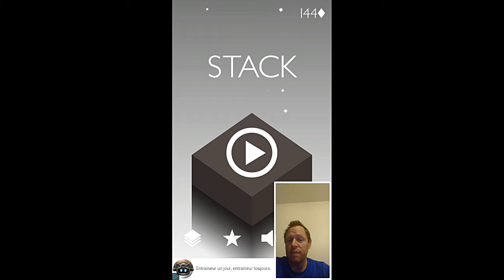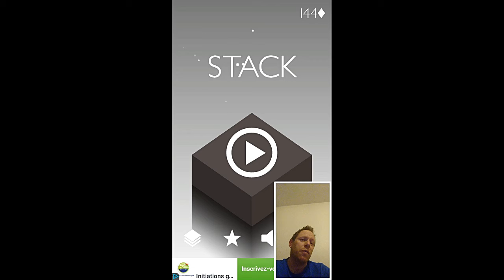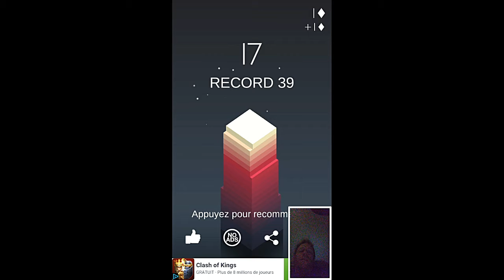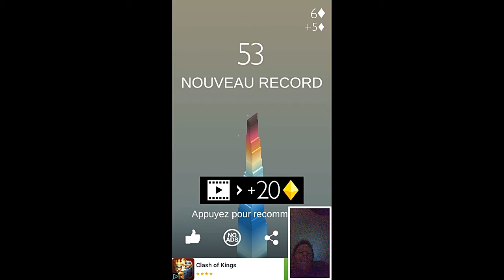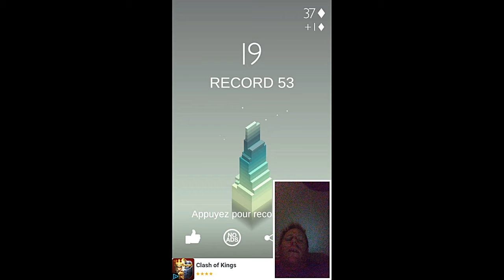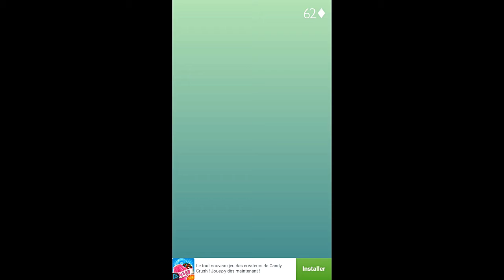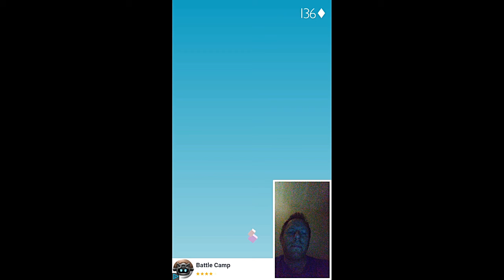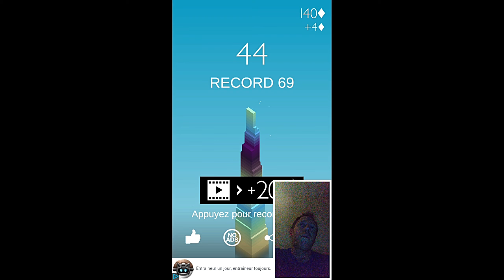Let's play STACK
Aujourd'hui on se fait un let's play.
Découvrez ce jeu qui rend maboul : STACK
Encore un de ces jeux qui donne envie de jeter le téléphone contre le mur Amateurs de Flappy Bird venez vous faire du mal .